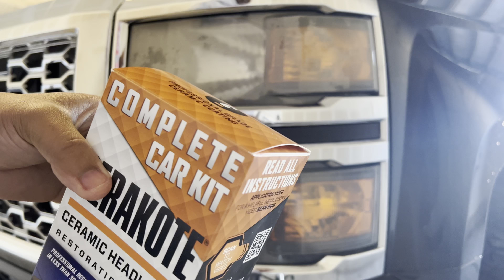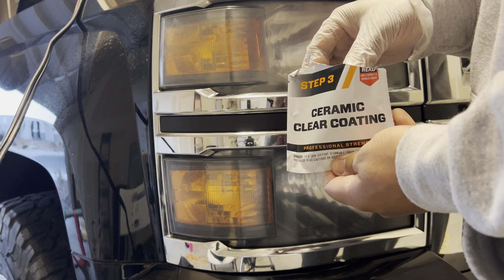A Veteran Restores Headlights W/ @CERAKOTE Ceramic Headlight Restoration Kit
The D/S headlights required the most attention, but it made sense to touch up on all of them for obvious reasons. The application was straight forward and everything you needed for the job was supplied all in the box, with exception of “elbow grease”. It was a fun little project, although not necessary. @Cerakote

Purchase on Amazon